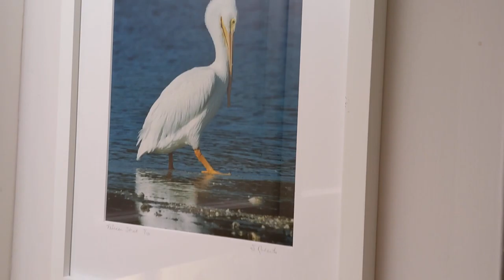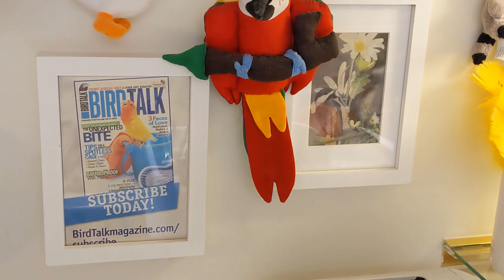Bluebird, White Pelican, Feathered Friends Forever, The Oasis Sanctuary & World Parrot Trust Mugs!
Bluebird, White Pelican, Feathered Friends Forever, The Oasis Sanctuary &World Parrot Trust Mugs! Hilton Head Island, SC